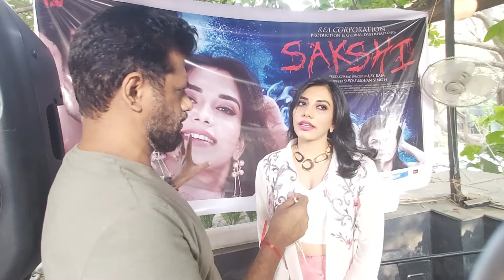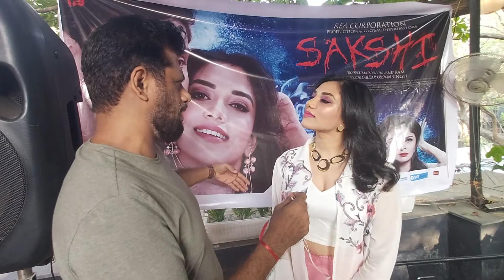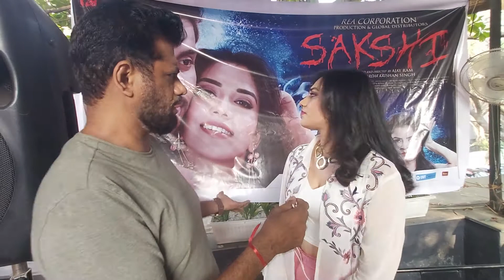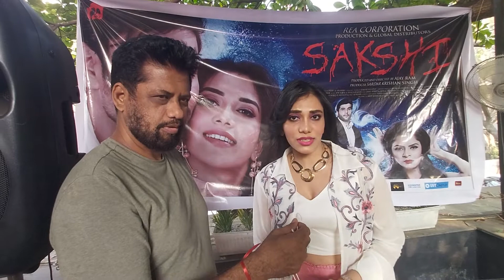MadhumitaBiswas Talks about her Film Sakshi releasing on 12th Feb 2020